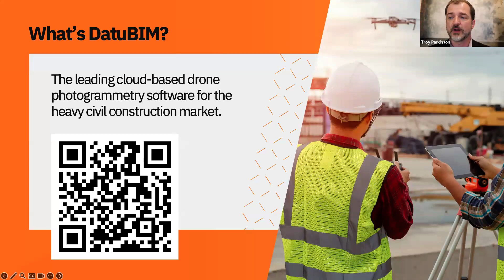Dr. Jad Jarroush's Journey into Civil Engineering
I began my professional journey in 1996 by studying civil engineering at the Technion in Haifa, often referred to as the MIT of Israel, despite my family's encouragement to pursue medicine. From a young age, I dreamed of constructing buildings and roads. Upon starting my civil engineering studies, I met the dean of the faculty, who was also the head of the Mapping & Geoinformation Engineering Department. He shared his vision for the future of this field, emphasizing aerial and digital photogrammetry, steel cameras, and advanced high-construction engineering technology. Inspired by his vision, I completed my Ph.D. in Mapping & Geoinformation and Civil Engineering in 2008.

While at the Technion as a lecturer and researcher, I integrated remote sensing with Building Information Technology (BIM). This fusion of classic civil engineering with high-tech computer science was modern, novel, and captivating. I relished every moment of this inspiring and absorbing work.